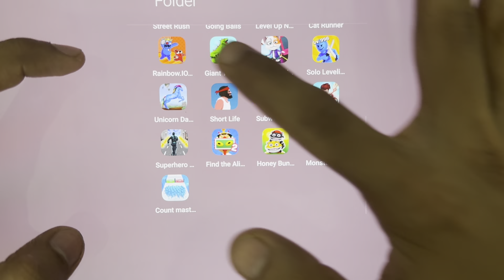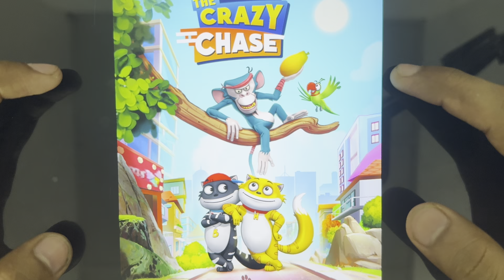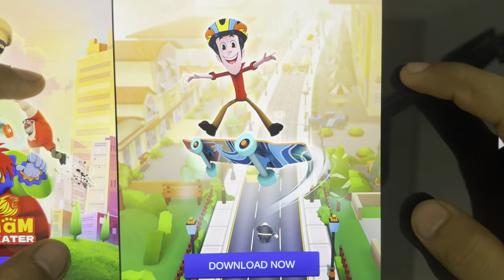Rainbow Io, Giant Wanted, Subway Surfers, Hit And Run, Honey Bunny, Monster Squad Rush, Count Master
Rainbow Io, Giant Wanted, Subway Surfers, Hit And Run, Honey Bunny, Monster Squad Rush, Count Master, Unicorn Dash...